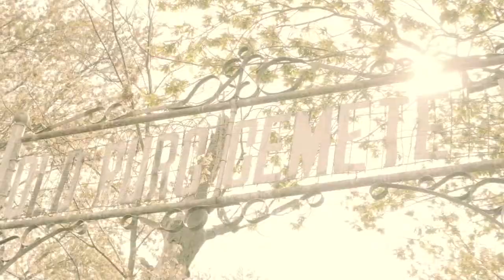"USED 2 ME" GRANT HOWARD (Official Music Video)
Directed and Edited by : @Schuboprods.llc
Artist: @Granthowrd